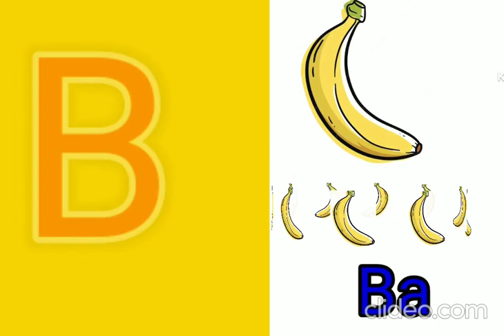A for Apple#ABCD,AtoZ,एबीसीडी। A से Z Tak,A for Apple,B for Ball,Hindi वर्णवाला,Bacho ki kaksha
ABCD,AtoZ, ए बी सी डी। A से Z Tak,A for Apple,B for Ball,Hindi वर्णवाला,,Bacho ki kaksha

song with r words - A for Apple - ABC alphabet songs with sound For children ।Bacho ki kaksha

abcd ABCD

kids rhymes song

kids easy study

एबीसीडी
abcd
abcd atoz
alphabets song
two words alphabets song

abcd song
capital ABCD
AtoZ ABCD
atoz abcd
abcd song
phonics song a for Apple,b for ball
phonics song
kids study
cartoon song in Hindi